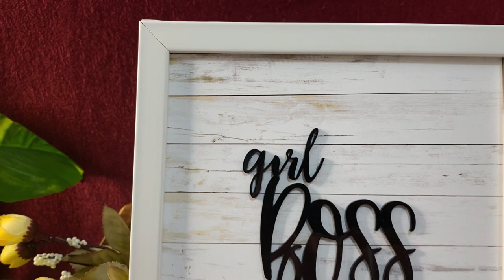Budget Flipkart Decor Haul: Showpieces & Home Accessories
Height: 5’3// Size : Xs S // Bust: 34

Hi 👋 friends,

Welcome to our Budget Flipkart Decor Haul! In this video, we unveil a variety of stylish and affordable home decor items, including stunning showpieces, elegant candle holders, and more. Perfect for adding charm and character to your living space without breaking the bank, these Flipkart finds are a must-see. Watch now to discover our top picks and get inspired to transform your home decor.

(7) Kapoor Aroma Oil Diffuser with1 Aroma Oil

(8) Jute Basket, White

(9) Girl Boss frame

(10)  Pack of 5 Multicolor Cushion Covers

All of the content and images on this channel are mine, and they are protected by copyright laws. PLEASE DO NOT COPY OR REPRODUCE CONTENT WITHOUT PRIOR EXPRESS PERMISSION FROM ME.